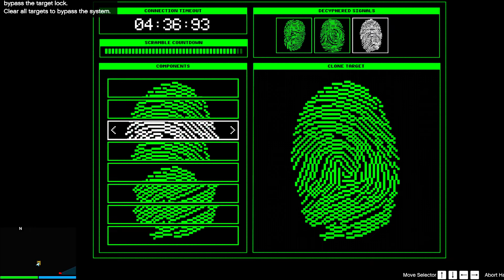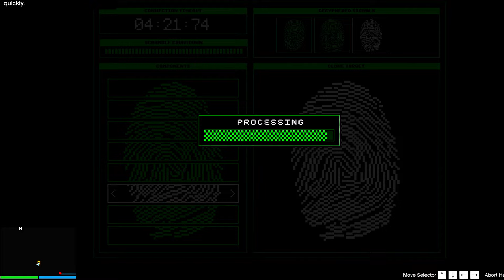GTA5 ONLINE "HEIST EVERYDAY DAY#”175”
GTA ONLINE CAYO HEIST